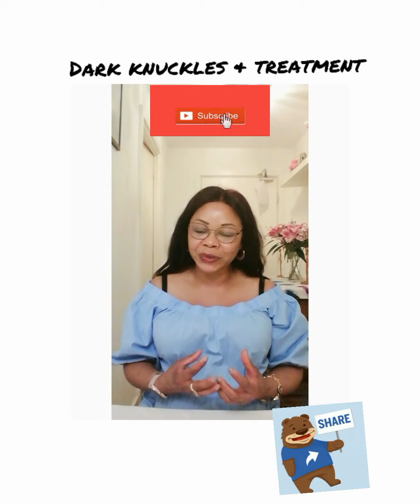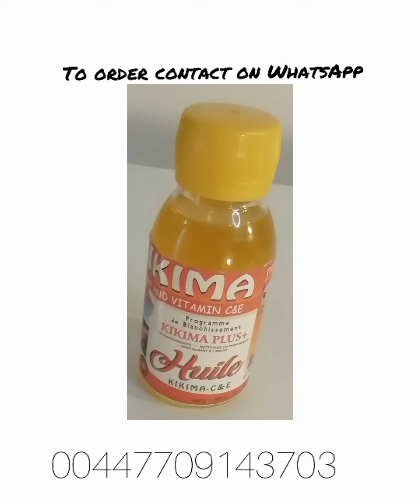Les Jointures noires, causes, prevention et traitement 👌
Les Produits qui peuvent traiter les mains seches et noires.
L'hydratation est tres importante pour avoir une main saine douce et bien hydratees.